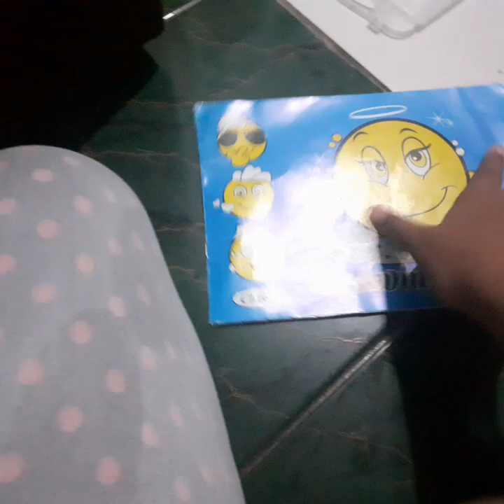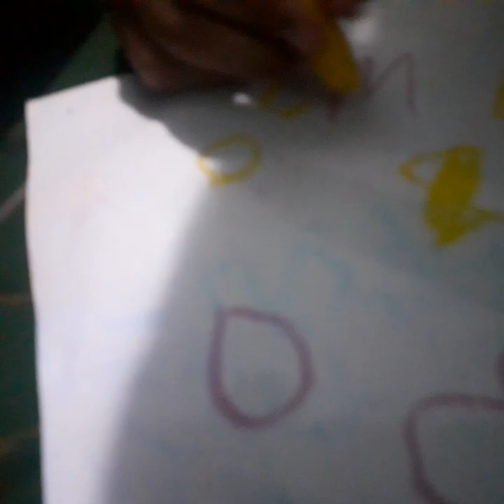PART 3 NGEGAMBAR DI TEMBOK SAMA DI BUKU GAMBAR BARENG ADIK